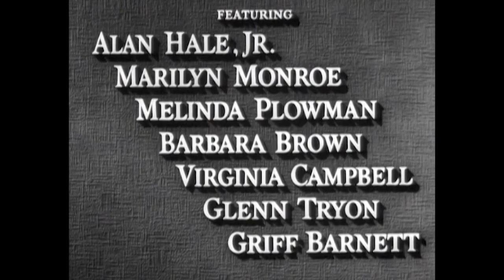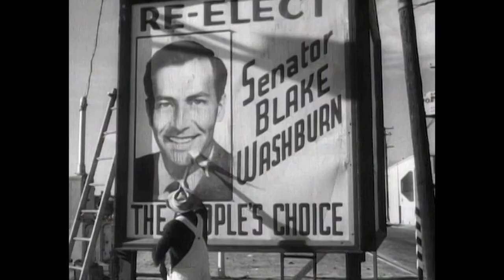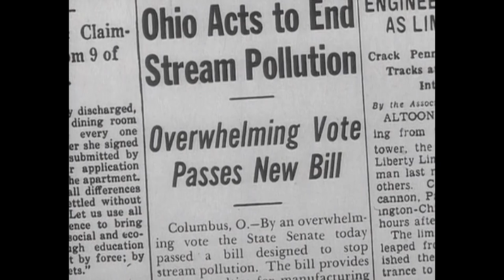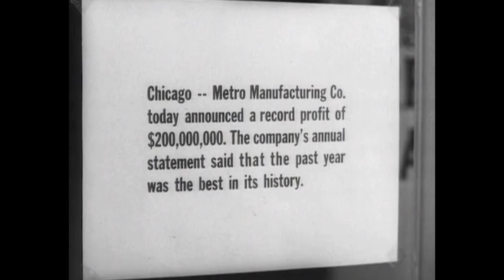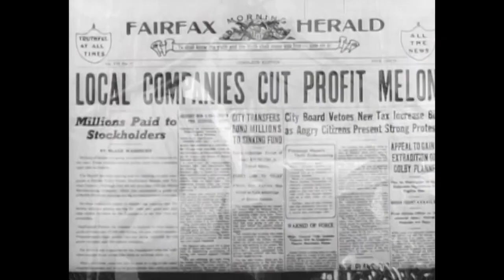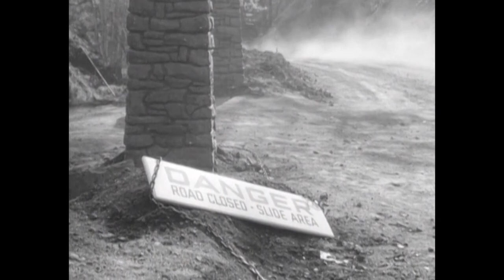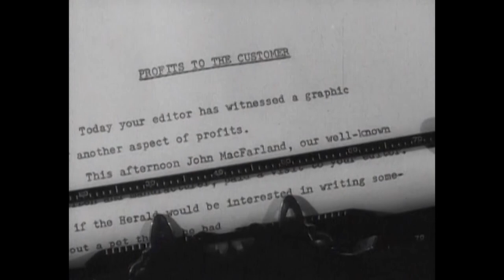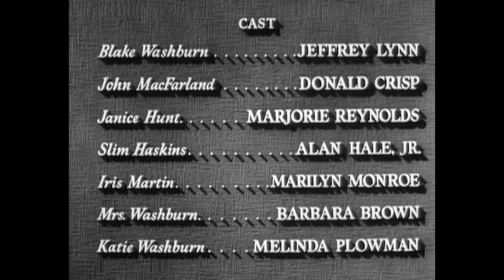Marilyn Monroe First Movie | Home Town Story (1951)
A reporter's crusade against big business ends abruptly when a local company is his daughter's only hope for survival.

Film: Home Town Story (1951)
Studio: Metro-Goldwyn-Mayer
Director: Arthur Pierson
Writer: Arthur Pierson
Cast: Marilyn Monroe, Jeffrey Lynn, Donald Crisp, Marjorie Reynolds, Alan Hale Jr.